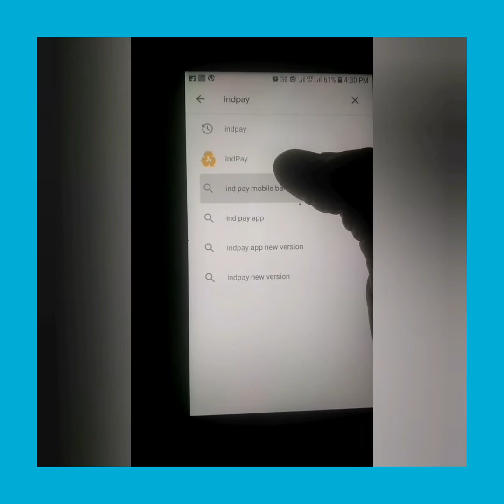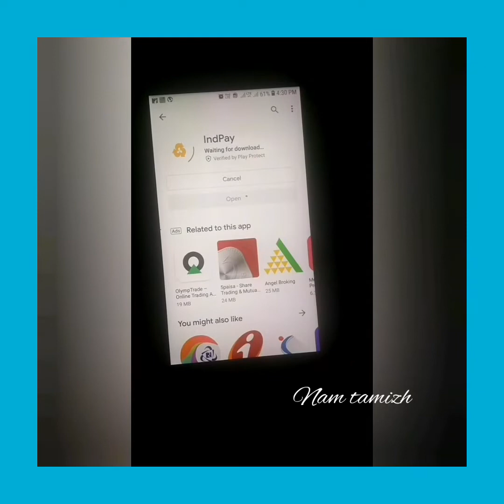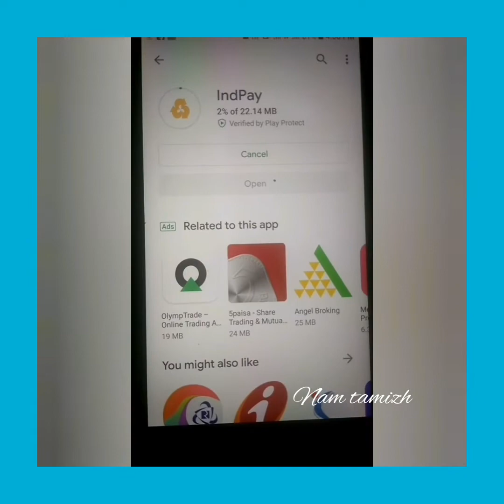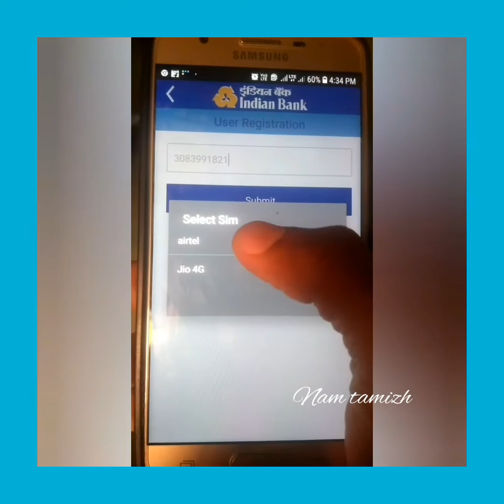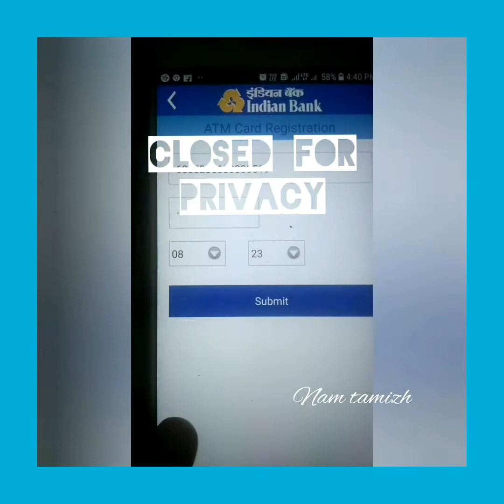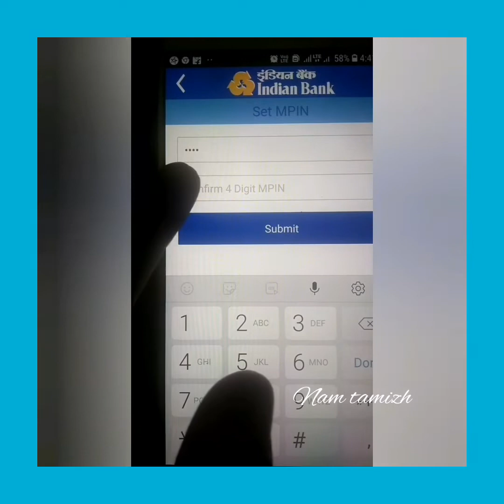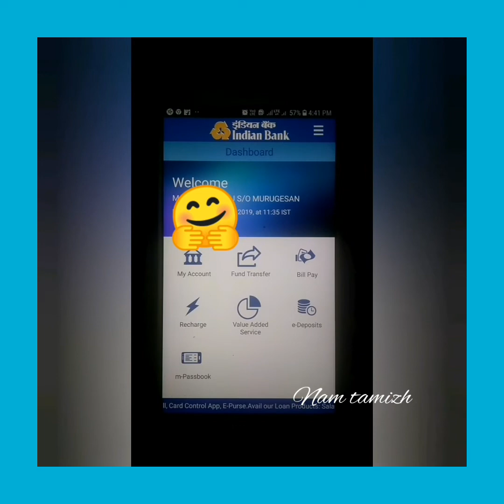How to activate indian bank mobile app/Indpay app in Tamil | Nam Tamizh Muthu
This video is useful for you to easily activate the indpay app...
If you want to use Indian bank mobile banking is very easy. At present you are not using indpay app. This is the right time to activate go through this video and make all your banking transactions on your hand.

If you are not activate your atm
Click the link and see the video and activate your atm card first...

Then you can get clear idea about mobile banking of Indian bank. This indpay is the simplest app to know to everyone. Easy navigation for every menu. No complications to do transfer enquiry and all other things. If you are forgot mpin and mtpin. You can open indpay app forgot password option is there.click on this and do the same step for indpay app registration.

Be Happy with Indian bank mobile banking. For any doubts in indpay app please comment on the comment section. We will put separate video for this.

  Hello friends, Welcome to "Nam Tamizh Muthu" I created this channel on 15 April 2017, My Channel motivation is Easy to Understand about bank devices, banking tips, mainly about each and every about Indian bank in tamil.

Nam Tamizh Muthu
Muthuraj